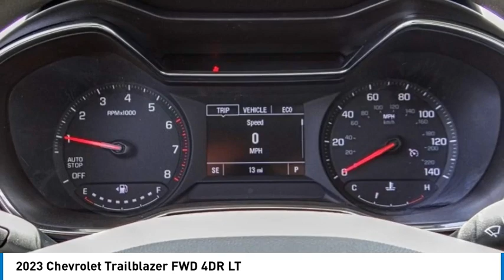2023 Chevrolet Trailblazer HEMET BEAUMONT MENIFEE PERRIS LAKE ELSINORE MURRIETA C23600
2023 Chevrolet Trailblazer FWD 4DR LT

Gosch Chevrolet
400 Carriage Circle

GOSCH CHEVROLET PROUDLY SERVING HEMET, BEAUMONT, MENIFEE, PERRIS, LAKE ELSINORE, MURRIETA , AND SURROUNDING SOUTHERN CALIFORNIA LOCATIONS. THIS WHITE 2023 Chevrolet TRAILBLAZER IS EQUIPPED WITH A 1.3L Ecotec Turbo DOHC SIDI w/VVT, AUTOMATIC TRANSMISSION, AND RECEIVES AN ESTIMATED 29 City/31 Hwy MPG. GOSCH CHEVROLET 400 CARRIAGE CIRCLE HEMET CA 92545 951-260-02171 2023 Chevrolet TRAILBLAZER FWD 4DR LT Stock #: C23600 | VIN: KL79MPSL8PB152888 | 2023 Chevrolet Trailblazer FWD 4dr LT ALLOY WHEELS TRACTION CONTROL Gosch Chevrolet